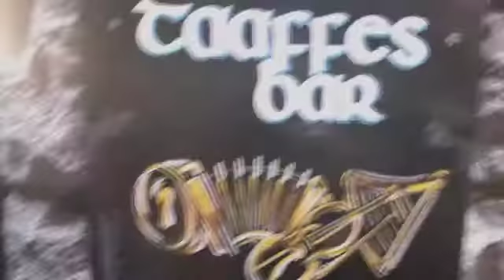Raúl Díaz de Dios - El fuelle del charro en Taaffes Bar (Galway-Irlanda)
Raúl Díaz de Dios (acordeón) y Kaos (percusión) en Taaffes Bar (Galway-Irlanda) 8/12/2014
Tocando El fuelle del charro tema incluido en el primer disco del acordeonista Raúl Díaz de Dios